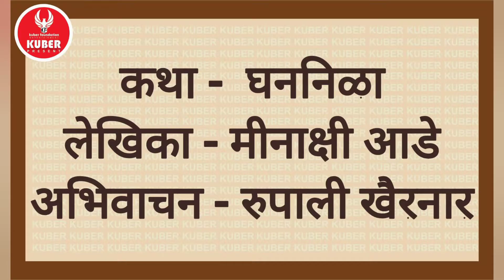घननिळा | मीनाक्षी आडे | संवादिनी पुस्तक अभिवाचन -9 | Book Reading | रुपाली मोनिष खैरनार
कुबेर प्रकाशनाचा कथासंग्रह 'संवादिनी' 5 जानेवारी 2020 रोजी संगमनेर येथे प्रकाशीर झाला.
यात 40 नव लेखकांच्या कथा आहेत.
दर गुरुवारी यातल्या 1 कथेचे अभिवाचन करणार आहेत कुबेरकर रुपाली मोनिष खैरनार.

रुपाली मोनिष खैरनार
व्यवसाय:- अडव्हायजर एस.बी.आय लाईफ
आवड:- लिखाण, गाणी ऐकणे, रांगोळी काढणे , पेंटिंग , वाचन , व भटकंती करणे
एचिव्हव्हमेंट्स:-
* कुबेर महिला दिन विशेष लेख स्पर्धेत
सुप्रसिद्ध गायिका पद्मजा फेणाणी-जोगळेकर यांच्या हस्ते प्रथम पारितोषिक
* ग्रंथाली आयोजित कविता स्पर्धेत "आई" या कवितेला प्रसिद्ध अभिनेते सयाजी शिंदे यांच्या हस्ते द्वितीय पारितोषिक
* ठाणे आर्ट गिल्ड आयोजित कविता स्पर्धेत "मी अशी" या कवितेला सुप्रसिद्ध अभिनेते किशोर कदम "सौमित्र" यांच्या हस्ते द्वितीय पारितोषिक
* ठाणे आर्ट गिल्ड आयोजित ग्रंथगन्ध मासिक चित्तरकथा स्पर्धेत सुप्रसिद्ध अभिनेते रत्नाकर मतकरी, मकरंद अनासपुरे, संग्राम समेळ यांच्या हस्ते विविध कथांना पारितोषिके प्राप्त
कुबेर दिवाळी अंकात सलग तीन वर्षे साहित्य प्रकाशित
तसेच
कुबेर प्रकाशन संवादिनी पुस्तकात "मुक्त" ही कथा प्रसिद्ध तसेच
ठाणे आर्ट गिल्डच्या "मृदगंध" मासिकात साहित्य प्रसिद्ध
दैनिक जनादेश या स्थानिक वृत्तपत्रातून मागील वर्षापासून सातत्याने लिखाण
मराठी विश्वकोशसाठी देखील नोंदी लेखन सुरू.

Aquarius
Default
Melody